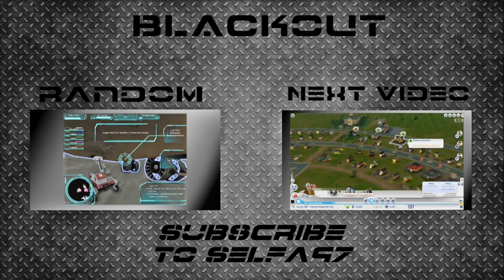Lets Play Sim City Part 2 " Selfa!"